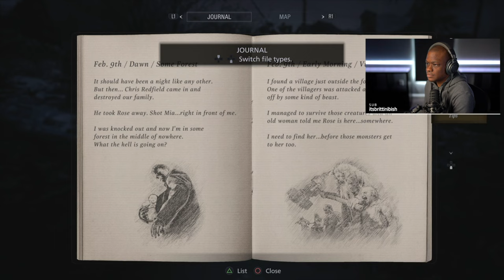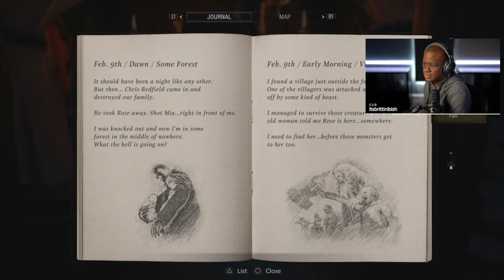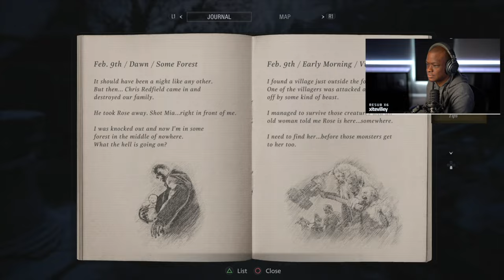THE CHURCH - Resident Evil Village Walkthrough Gameplay - PART 4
Donations of $5 or more and I will send you a free friendship bracelet.